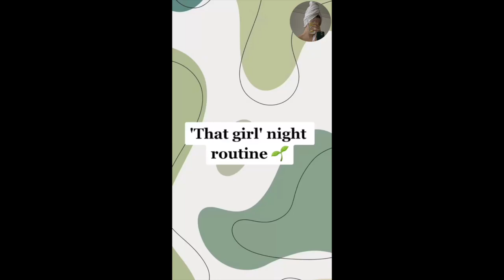Night Routine 😍 Motivation 👩😍 thatgirlaesthetic thatgirlroutine howtobethatgirl #35